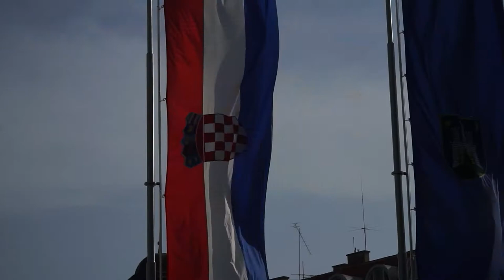PINK WING 2019 START LINE! GT2RS, 488, URUS...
It was an exciting day today since the cars for the Pink Wing 2019 lined up in front of the Meštrović Pavillion iz Zagreb. Pink Wing is a Croatian event which is focused around meeting people, enjoying cars and sharing thoughts about business. The route starts in Zagreb and ends in Mali Lošinj, an island in the Northern Adriatic Sea.